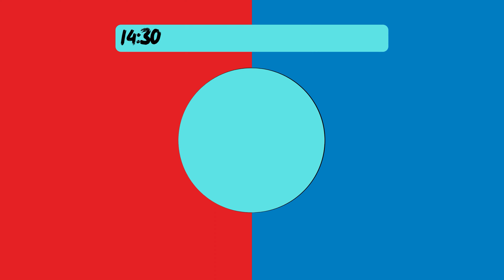Estonian Cricket Weekly l December 16 2022 l Indoor League l Women's League | Kids Intro to Cricket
Host Ragne Hallik provides reports of last week's cricket action as the domestic season for 2022 comes to a close including the completion of our kids introduction to cricket course.